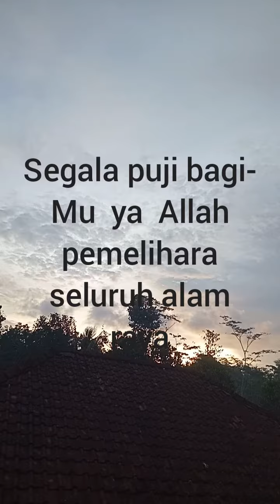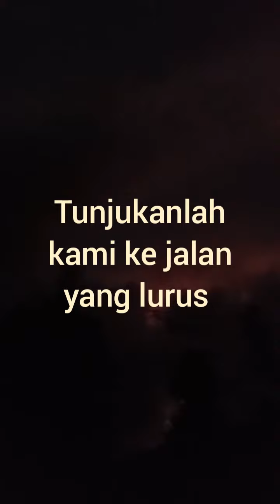bacaan alquran alfatehah backgroundmusic senandung alfatehah by@nur-irsyad